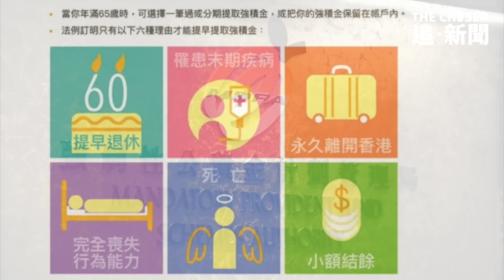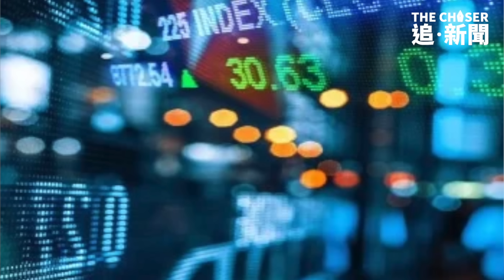追．獨家｜多名移英港人取MPF後暑假返港被捕 遭沒收護照禁出境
留英港人群組熱傳「在香港朋友通知，留意，香港用永明拎強積金出事。Agent拉左（咗），當事人如返香港，入境處禁出境180日。」《追新聞》獲得可靠消息，有多名持有BN(O)簽證的港人，在英國透過永明金融取回強積金（MPF），在暑假期間入境香港，遭自稱廉政公署職員帶入房間問話，扣押48小時後，沒收旅遊證件，要定期報到，至今仍未能返回英國與家人團聚，似乎港府正大規模針對取得強積金移英港人。《追新聞》分別向永明金融、廉政公署查問，至截稿前仍未回覆。